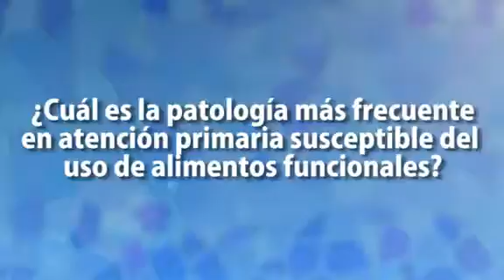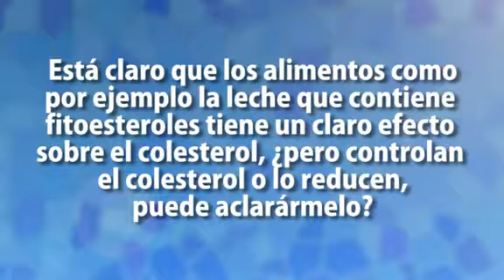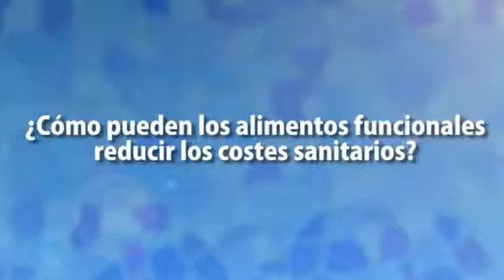35ºCNS Los alimentos funcionales y su utilización en la práctica clínica de Atención Primaria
35º Congreso Nacional. Entrevista a la Dra. Elena Cerrato, médico de familia en el Centro de Salud de El Quirinal (Avilés) y Presidenta SEMERGEN Asturias.